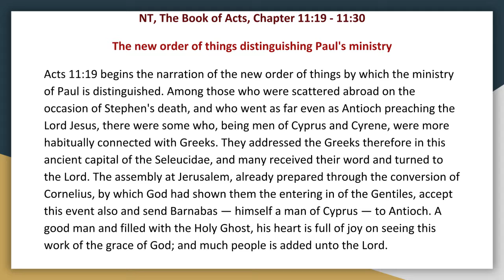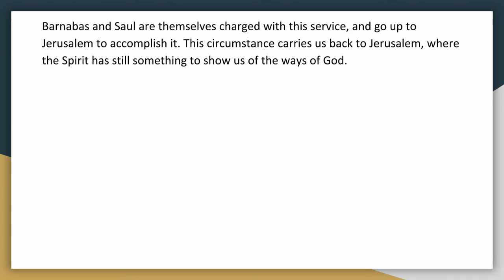Synopsis of The Books of The Bible by JND NT Acts Chapter 11 verse 19 to verse 30 Audio Book